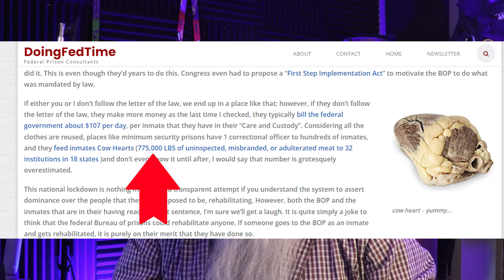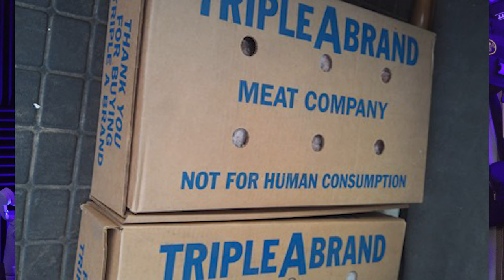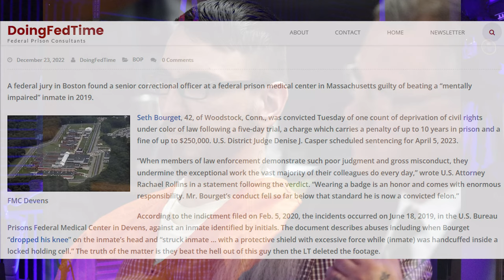Federal Prison Vs State Prison Vs County - Deep Dot Darknet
In this episode of Deep Dot Darknet we answer Hank Hill's question:
"What is better federal prison or state prison?"
From the start, it's clear that this is a complicated and nuanced topic that a lot of YouTube channels need to cover well.
To begin, we compare the characteristics of federal prisons, examining factors such as the types of inmates you are likely to encounter and the cost per day of incarceration. We talk about the disgusting food which I actually wrote an article about here:

One aspect of this video is the discussion of the differences between isolation and quarantine in prison, and how even the staff don't understand this concept in federal prison. The consequences for this are dire.
We also delve into the issue of who exactly is serving time in federal prisons. Are they the most elite prisoners or the worst of the worst?

I don't operate with a script. I like to respond to your questions as naturally as possible. As a result sometimes I go off topic.

CHAPTERS

00:00 Introduction
00:14 Hank Hill's question: "Is it better to do state or fed time?"
00:25 Why other YT channels that try to answer this question suck.
04:19 Comparing federal prisons only
07:04 Who your going to meet in federal prison vs state prison
08:44 What's it cost for a federal prison per day?
10:07 nobody dies in the feds!
11:08 isolation vs quarantine
11:39 How BOP staff kill inmates, through ignorance.
14:36 Most elite prisoners or the worst?
15:20 jail vs prison
15:31 Conclusion

PLAYLIST DESCRIPTION

In "Deep Dot Darknet " I do my best to answer the questions that you have given me be it on email, social media, or here on youtube. Most of the time these questions are in regards to the Darknet, hacking, particulars of being a darknet vendor or other InfoSec or OpSec related questions.

I had started the "Deep Dot Darknet " series, to be able to address these questions in a manner that was more complete than a "yes" or "no" response that you typically find in the comments sections.

☆ ☆ ☆ ☆ ☆ SOCIAL MEDIA ☆ ☆ ☆ ☆ ☆

LEGAL STUFF

It is not intended to be legal or professional advice, and should not be relied upon as such. The creator of this video and any individuals featured in it shall not be held responsible for any actions or decisions made based on the information provided.

By watching this video, you acknowledge that the creator and individuals featured in it are not responsible for any actions or decisions that you may make based on the information provided. You also acknowledge that the information provided in this video may not be accurate, complete, or up-to-date, and that it is your responsibility to verify any information before relying on it.

This video does not endorse or encourage any illegal or unethical activity. The creator and individuals featured in this video do not condone or encourage any illegal or unethical activity. If you choose to follow the information provided in this video, you do so at your own risk and are solely responsible for any consequences that may result.

The creator and individuals featured in this video shall not be held responsible for any damages or losses resulting from the use of the information provided in this video. This includes, but is not limited to, direct, indirect, incidental, consequential, and punitive damages.